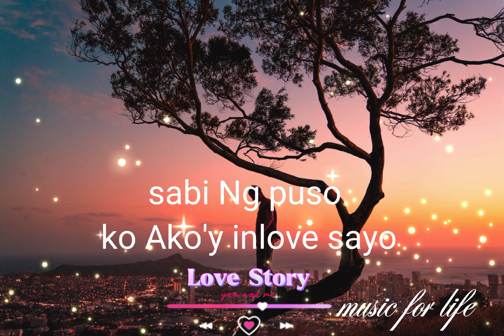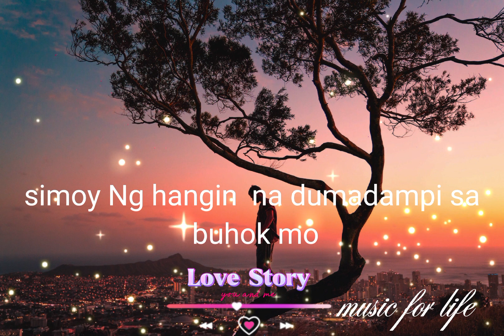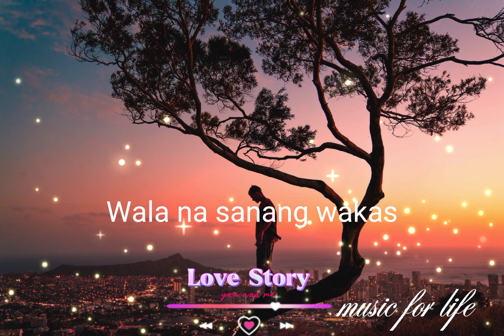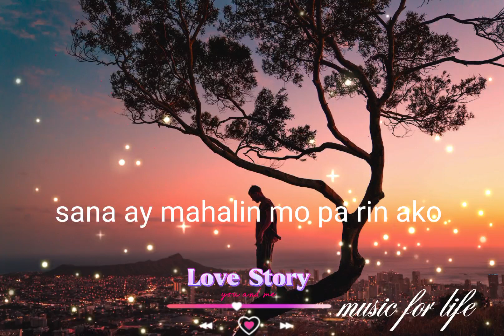Sanay mahalin mo rin ako (April boy REGINO)@musicforlife4919